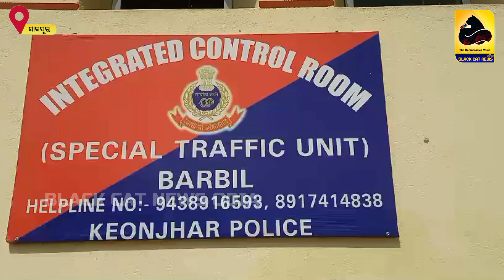ହାଇୱା ପଛରେ ପିଟିହୋଇ ଟ୍ରକ୍ କ୍ୟାବିନ୍ ଚେପା, ଚାଳକ ଆହତ !